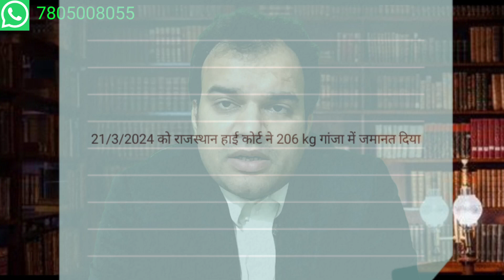NDPS_ACT_जमानत_का_आधार (part_31)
Defences in NDPS Act

What are the defense of NDPS cases?
What is the Supreme Court ruling on NDPS?
What is Section 43 of the NDPS Act?
एनडीपी पर सुप्रीम कोर्ट का क्या फैसला है?

What is the penalty under NDPS Act?
Which section of NDPS is bailable?
What is the NDPS case?
एनडीपीएस की कौन सी धारा जमानती है?

Can bail be granted in an NDPS case?
What is the landmark judgement of the NDPS Act?
What is Section 37 of the NDPS case law?
क्या एनडीपीएस केस में जमानत दी जा सकती है?